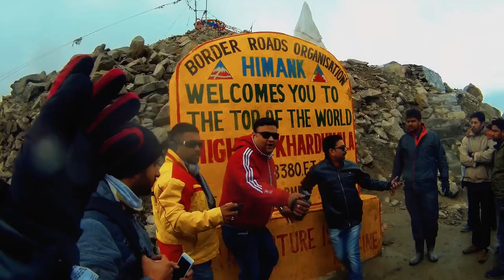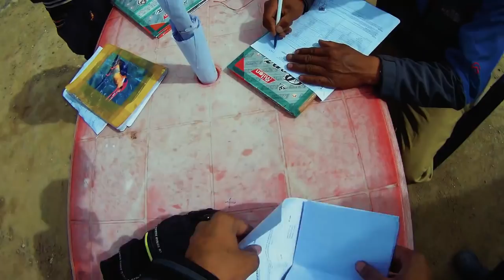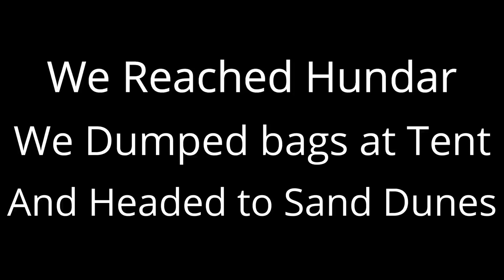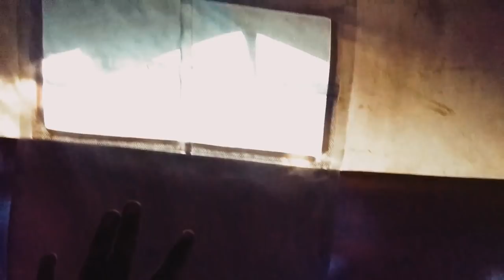EP: 7 - Leh to Hundar | Ladakh Series 2018 | Made It To Khardungla Top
This Series shows an incredible journey of my Ladakh ride from Bangalore in July 2018 on my Motorcycle (Pulsar 200NS) for 28 days and riding about 8,000 kms approximately.

On this episode you will see us how we made it to world's highest motorable road Khardungla Top and exploring Nubra Valley, double hump camel ride around sand dunes and many more. I am sure you will enjoy the total adventure in this episode and some important things to remember.

Total 11 episodes will be coming up in my channel of Ladakh Series, make sure you have subscribed to my channel and have turned on the notification bell so that you don’t miss out watching Ladakh series and many more.

Hotels:
Leh - Poplar Hotel - Changspa Road
Hundar - Nubra Pika Camp

Gears & Bike:
Bajaj Pulsar 200NS 2017 Model
Rynox Suction Tank Bag
Rynox Nomads Saddle Bag
Rynox Shield Pro Gloves
Rynox Strom Evo L2 Jacket
Mototech Knee Guards

1.
Title: Voyage
Artist: LEMMiNO
Genre: Dance & Electronic
Mood: Calm

2.
Title: Roc
Artist: D4J
Genre: Dance & Electronic
Mood: Happy

3.

4.
Title: Pyres
Artist: Broken Elegance
Genre: Dance & Electronic
Mood: Calm